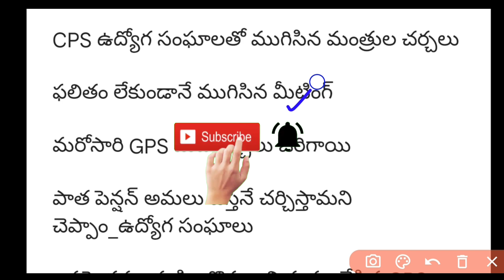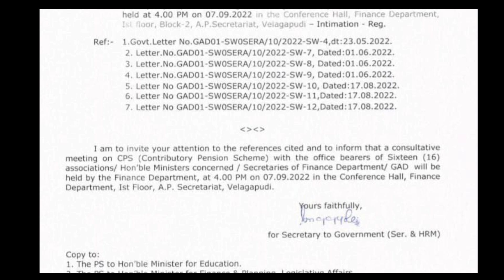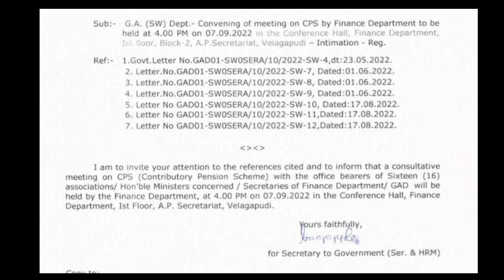AP Government Employees meeting highlights | Employees pending bills clearance | AP Employees news